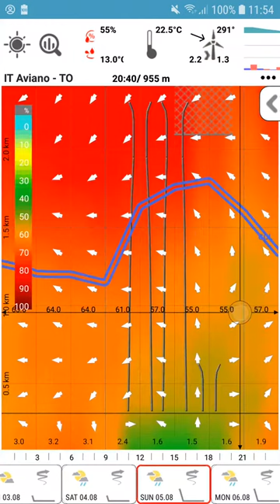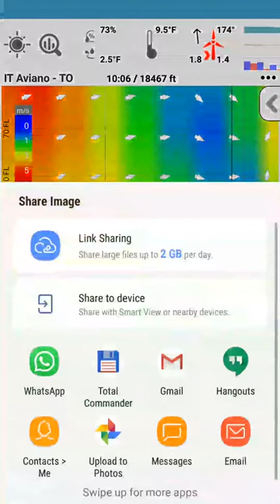WXC Pro 2.0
Weather forecast for free flying. Paragliding, rogalo, glider, Ultralight...

- vertical wind profile with scaling
- Temperature profile with scale setting
- humidity profile with scale setting
- Aerographic chart with scale setting
- Sun's daily route and length of the day
- Clearly colored gusts
- Switching m / s - knots, ° C - ° F, km - FL
- KKH
- ISOterma
- CAPE index
- clouds the real thickness and height
- thermal gradient (thermal) in the form of columns
- thousands of takeoffs and landings all over the world. Sort by distance from current location
- all major airports and cities (20,000 inhabitants) in the world.
- 2 days back for analysis
- 8 days forecast
- clear flying notifications
- a summary view
- Evaluation of individual days for a quick overview
- convection
- site sorting
- The vertical profile can be zoomed almost anywhere

Easily store and share forecasts.